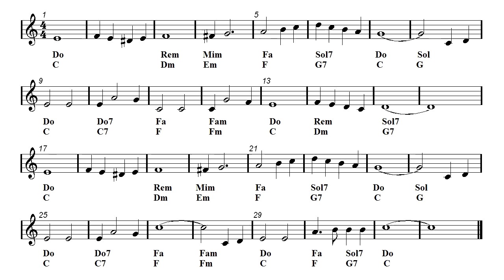Bomba Medium - Latin Remix - Backing track - White Christmas (Sheet music - Guitar chords)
Video sheet music - Guitar chords -  Organ, Ukulele, Flute, Violin, Guitar, Recorder, Mandolin and Melodica Sheet music.